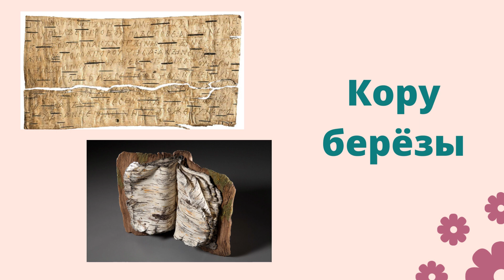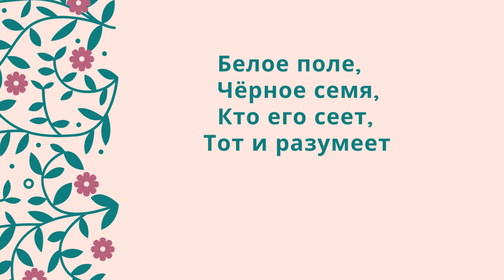Славянский мир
День славянской письменности и культуры — это праздник христианского просвещения, праздник родного слова, родной литературы, родной культуры.
Обучаясь различным наукам на родном языке, мы пожинаем то, что было посеяно древнейшими просветителями Руси, воспринявшими письменность от первых учителей славянских народов — святых Кирилла и Мефодия.
В светском календаре он назван Днём славянской письменности и культуры, а в календаре церковном - это День святых равноапостольных братьев Кирилла и Мефодия.

К этому знаменательному событию мы предлагаем игру-викторину «Славянский мир».